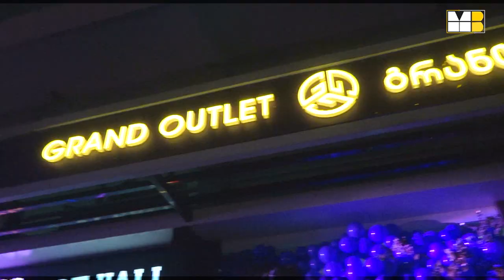მსოფლიოს წამყვანი ბრენდების მაღაზია "გრანდ აუთლეტი" ჰუალინგ თბილისის ზღვის პლაზაში გაიხსნა